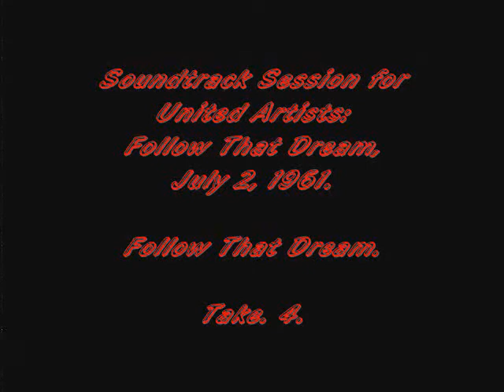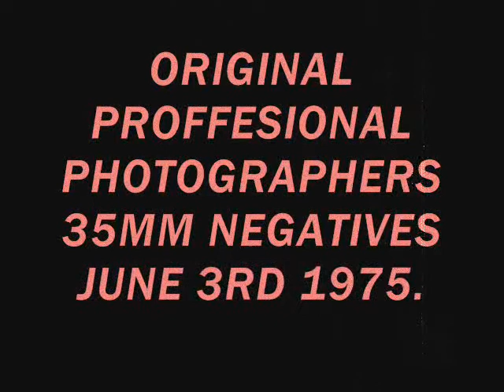Follow That Dream. Take. 4.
From FTD. Follow That Dream.